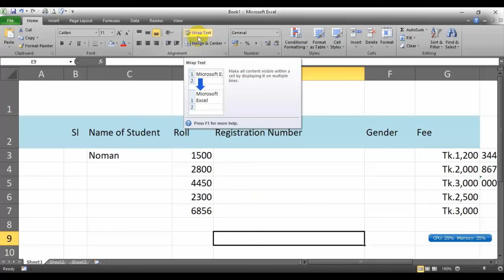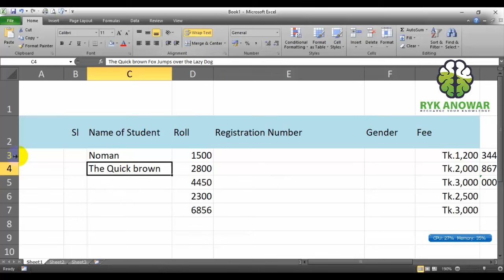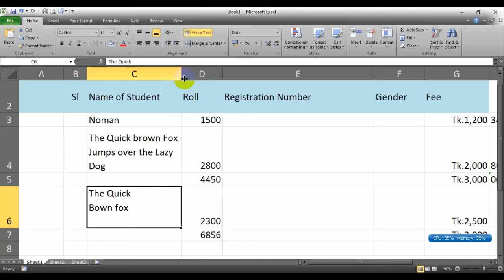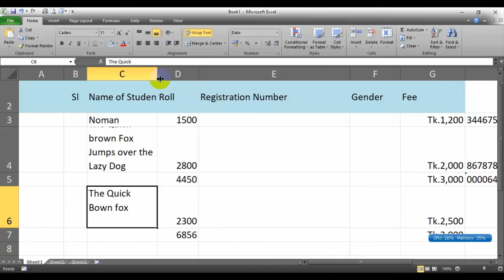Excel Wrap Text (Tow Method)- 08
Microsoft Excel Bangla Tutorial এ আপনাকে স্বাগতম।  আমাদের এই চ্যানেলের মাধ্যমে আপনি খুব সহজেই Microsoft Excel এর যাবতীয়  কাজগুলি ব্যস্তব উদাহরন এর মাধ্যমে শিখতে পারবেন।  এখানে আমরা সহজ ভাষায় একসেলের Command, Function and Formula গুলি এক বা একধিক Sample ব্যবহার করে আপনাদের বোঝানোর চেষ্টা করছি। আমাদের চ্যানেল আপনাকে ধীরে ধীরে একজন দক্ষ কম্পিউটার অপারেটির, টিচার, বা আধুনিক হিসাবরক্ষক হিসেবে গড়ে তুলবে। বর্তমানে Database Management ও হিসাব ব্যবস্থাপনায়  Excel এর বিকল্প নেই। আজ আমরা শিখব:-
Excel Wrap Text